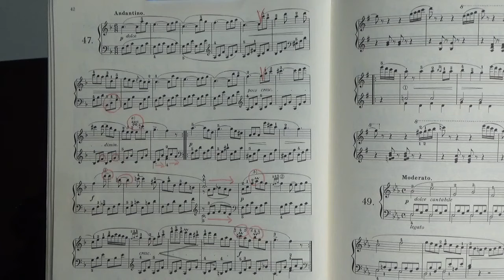【解説】ツェルニー100番・47（ゆっくり丁寧） 〜ムジカ・アレグロ 大橋ひづる〜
ツェルニー100番・47のゆっくり丁寧解説です。
スラーの切れ目、装飾音、保持音などの復習です。
左手の音や指使いにも注意しましょう。